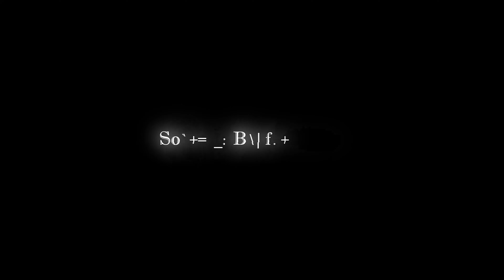Talib Kweli - Never Been In Love